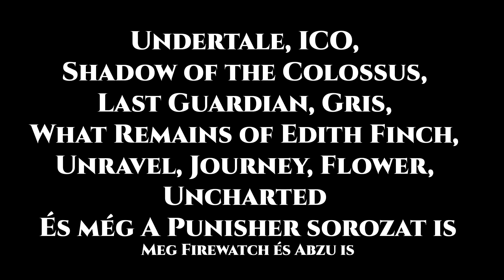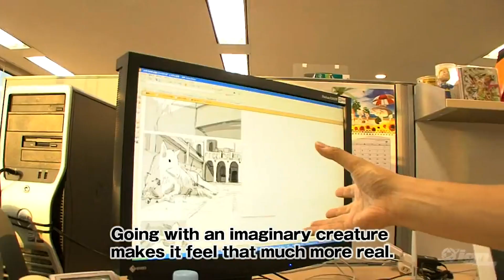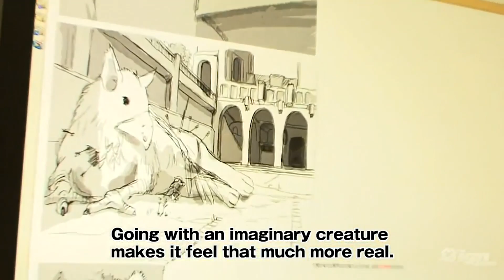🧰Indie Starter Kit🏁| Rime (2017) | Élet Páncél Muníció #12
*A VIDEÓ SPOILEREKET TARTALMAZ*
Az Élet Páncél Muníció mikrofonja mellett Szebeni Peti és Sinas arról beszélget, hogy mi is az a "Művész Indie játék starter kit", és milyen hatással lehet a játékosokra, hogy javában az indie fejlesztők ennek használatával alkotnak műremekeket.

Beszélgetőpartnerek:
Pintér Róbert - Sinas
Szebeni Péter

Vágó és Gyártásvezető: Kmoskó István